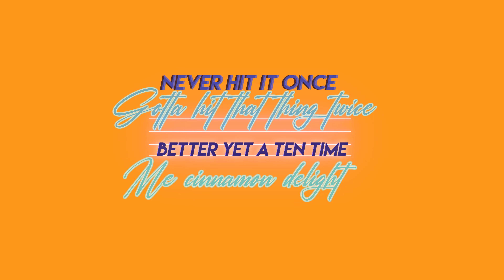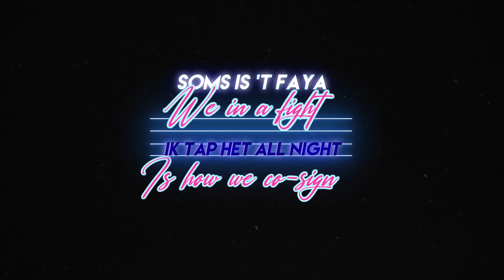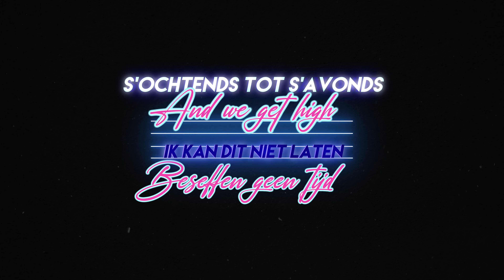RKAY X VALETINO IGNOTO X LAPENDO - BLESSINGS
Stream of Download 'Blessings':

Official Lyric Video 'Rkay x Valentino Ignoto x Lapendo - Blessings (prod Valentino Ignoto, Lapendo)'

Producer: Valentino
Co-Producer: Lapendo
Associated  Performer, Vocals: Rkay
Music Composer: Greg Ksiondzyk

Special thanks to:
Our Fans!